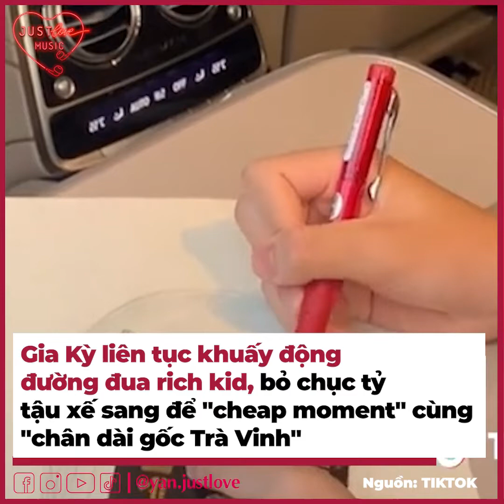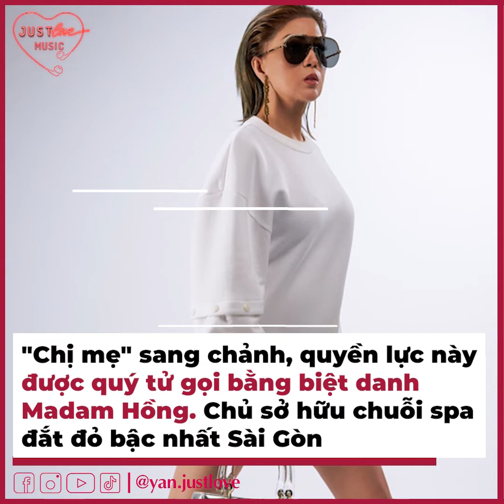Mẹ Rich Kid Gia Kỳ Nắm Chuỗi Spa Đắt Đỏ, Ngồi Xe Sang Bạc Tỷ | Bản Tin DANZ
Không để dân tình hóng quá lâu, cậu bạn 2k3 đã nhanh chóng cho người mẹ "bề thế" của mình lên sóng. Sự tài giỏi cùng thần thái "không phải dạng vừa" của bà làm ai nấy không khỏi trầm trồ.